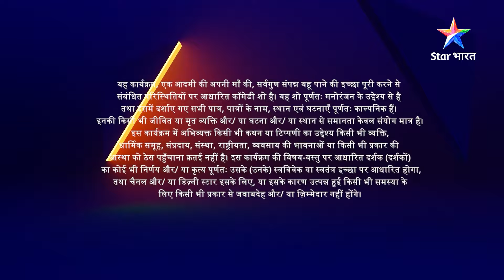Best Scene | Kya Haal Mr. Paanchal? | Navratri pandaal ki taiyaari | क्या हाल मिस्टर पांचाल Part 22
►*About*
Yeh kahani shuroo hoti hai Kunti Devi ki panchguni bahu paane ki ichchha se. Kunti Devi, Bhagwaan Bholenath ki param bhakt hain aur unki bhakti se khush hokar, Bholenath unhein swayam vardaan dene aate hain. Bholenath ne unhein panchguni bahu milne ka ashirwad toh de diya, lekin Kunti ke bete Kanhaiya ki shaadi ek nahin, balki paanch alag-alag gunonwali paanch ladkiyon se hui. Ab kya hoga bechare Kanhaiya ka? Kya Kunti Devi Paanch-Paanch bahuon ko sambhaal paayengi? Jaanne ke liye dekhiye yeh mazedaar show 'Kya Haal Mr. Paanchal?'.